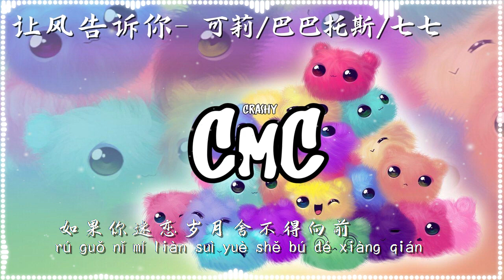让风告诉你 (Let the Wind Tell You）- 可莉/巴巴托斯/七七 【当你的天空突然下起了大雨 那是我在为你炸乌云】（动感歌词/pīn yīn gē cí）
当你的天空突然下起了大雨
那是我在为你炸乌云
当你的发丝微乱有阵风吹过
那是我在远处想念你
你还在忙吗
还是在摸鱼
我看看 哇 好大一条
那个 摸完能不能借我炸一下
嘿嘿嘿
看起来你怎么不开心
虽然不知道发生了什么
吃饱了再去想吧
这东西 能吃吗
烦恼都走开
加班都走开
倒霉都走开
坏人都走开
尴尬都走开
史莱姆走开
你在忙吗
还是在摸鱼
那个 摸完能不能借她炸一下
嘿嘿嘿 哎 唱不完了……
吃饱了再去想吧）
不见万家灯火
尽斩世间妖魔
如此一切只为苍生不要想太多
平凡的起起落落
漂浮的因果对错
都可以向风诉说
当前面太多阻碍看不到对岸
请替我保密我为你炸平
虽然我讨厌热热乎乎的东西
我却想要拥抱你可以吗
（吟唱~）
如果你迷恋岁月舍不得向前
我就默默记录这诗篇
如果你厌倦引力想要去飞行
我就让全世界的风吹向你
啦啦啦~

When it suddenly starts to rain heavily,
That's me bombing away the dark clouds for you.
When your hair is tousled by a gust of wind,
That's me thinking of you from afar.

Or are you noodling? (fishing with bare hands; can also mean "Or are you slacking off?")
Let me see. Wow! Such a big fish!
Then, when you're done, can you let me bomb them?
Hee hee hee.

It looks like you're upset.
Even though I don't know what happened,
Eat up, worry about it later.

Is this edible?
Worries, go away. x2
Working overtime, go away. x2
Bad luck, go away. x2

Bad guys, go away. x2
Awkwardness, go away. x2
Slimes, go away. x2

Or are you noodling?
Then, when you're done, can you let her bomb them?
Ah, I can't finish singing my part.

Without seeing the lights from thousands of homes,
I will do my utmost to destroy this world's demons.
Everything I do is for the common people. Don't worry too much.

The regular ups and downs of life,
The trivial karmic rights and wrongs,
You can tell all of these to the wind.

When there are too many obstacles ahead and you can't see the other shore,
Please keep this a secret--I'll bomb them flat for you.

Even though I hate warm things,
I would like to hug you. Can I?

If you are holding on to the events of the present and don't want to move on,
I will quietly keep a record of this story.

If you are tired of gravity and want to fly,
I will tell the whole world's winds to blow your way.